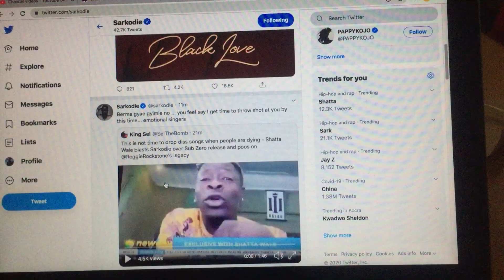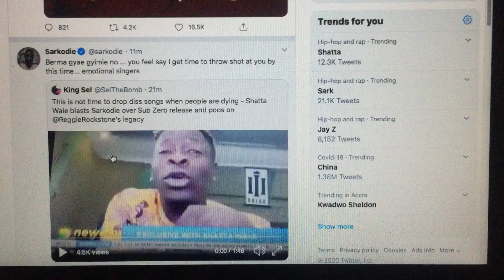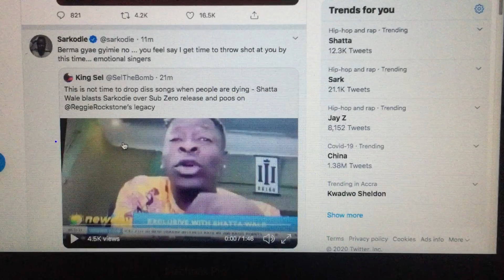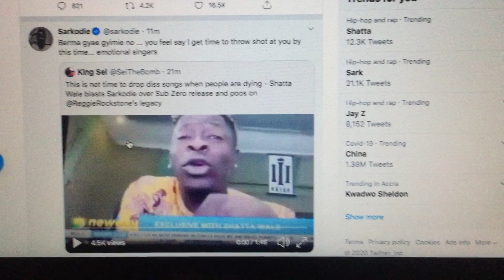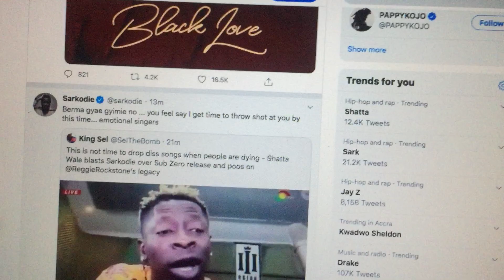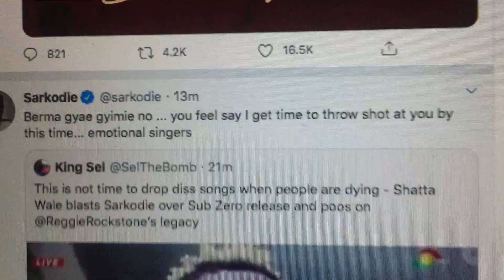Sarkodie Angr!ly Blast Shatta Wale For Saying He Is Not Serious For D!ssing: This Time Of CONVID-19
OTHER INTERESTING VIDEOS TO WATCH ON MOGUL MEANS

MOGUL MEANS is set to Preview and Review Interviews, Exclusive Videos, Live Shows, Music, Entertainment Opinions, Documentaries and more out of Ghana/Nigeria and Africa. We will also give you Exclusive Reactions to new music audios and videos. Also available to provide online publicity for artistes, managers and individuals seeking.